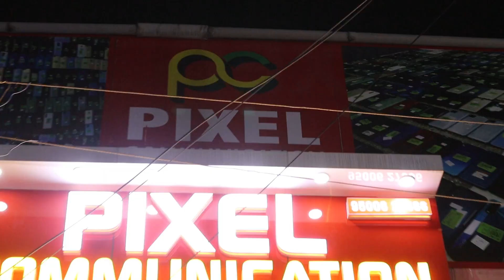புது மொபைல் 50% Offer Mobile வாங்குனா Mobile இலவசம்| PIXEL CUMMUNICATION Coimbatore | TAMIL VLOGGER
Shop Details
pixel Communication
9th Street
cross cut Road
Opp to Laxmi complex
Ganthipuram
Coimbatore

Call Time
10.30Am to 8pm

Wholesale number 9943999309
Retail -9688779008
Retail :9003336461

tamil
in tamil
second hand mobile phones buy in tamil
second hand mobile in tamil
second hand smart mobile phones in tamil
used iphone
mobile market
under 5000
edison vlogs tamil
cheapest mobile tamil
999rsphone
phone under 2000rupees
chennai mobile market
second hand mobile business
mobile bazar
cod
delhi market